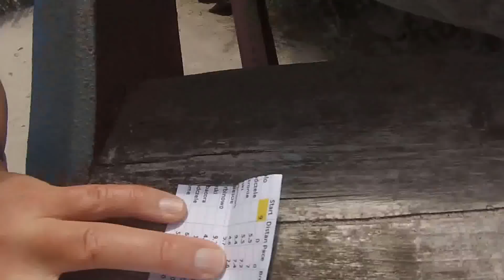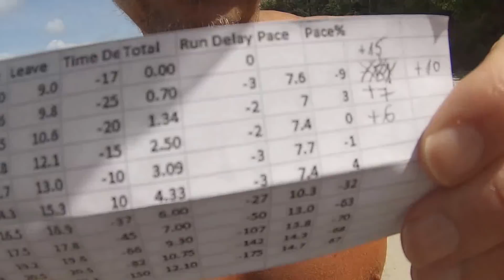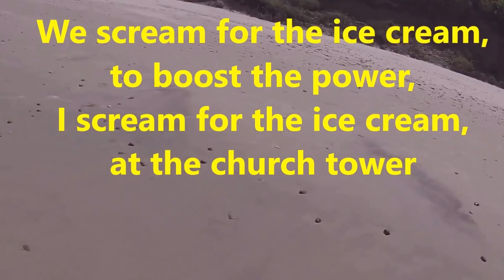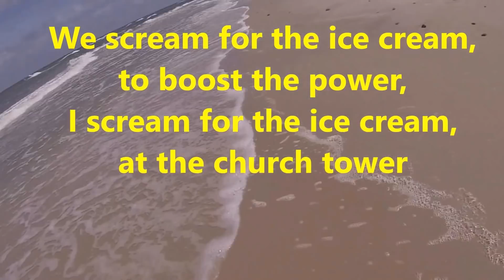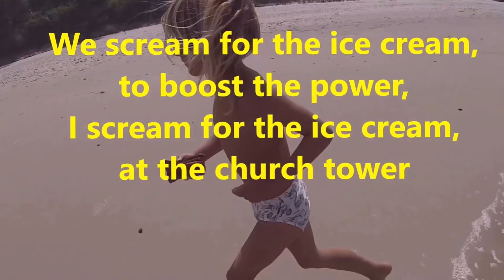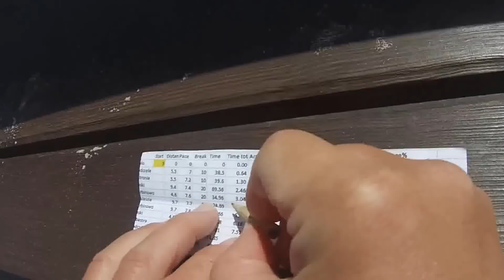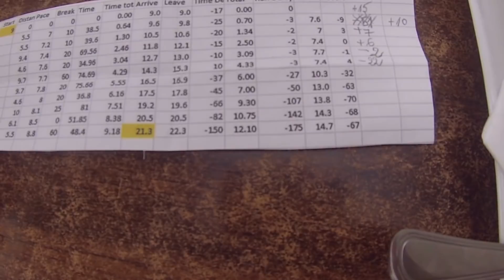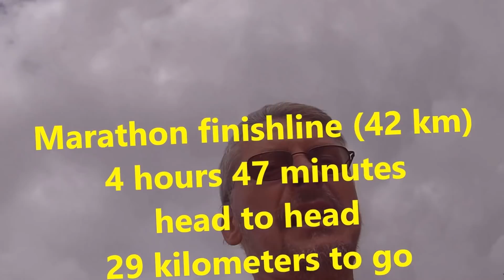71 km barefoot (2018)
This is a repeat of the same 71 km run from 2017 (and similar runs in prior years). We managed to cut 2 hours from the overall time by avoiding the late run in darkness.

We planned to get back home before sunset. For that reason, we chose summer solstice. However, we made two mistakes: (1) we overslept (getting up at 8 am instead of 6 am), and (2) we ate pizza at 50 km. Pizza was too big, and we had to carry a pizza bag up for the next 10 km.

The good thing about being late was to see dozens of female glow worms that choose summer solstice to mate right after sunset. Rare opportunity. See towards the end of video (in darkness).

Highlights:
* 0:34 new zipline
* 2:24 new bike path
* 4:50 new eco-bridge under construction
* 8:21 dumping clothes in sand bags on the dune
* 13:38 traversing waves near riprap
* 15:40 testing quick sand
* 19:42 pretending a duck in water
* 20:25 half-marathon in 2:14
* 28:48 ice cream stand
* 32:21 traversing waves beneath fishboats
* 37:59 handball competition
* 40:16 chicken soup (halfway break)
* 40:51 painful restart after a break in cold drizzle and ill wind
* 41:44 handball on the way back
* 44:20 marathon in 4:47
* 45:36 pizza at 50 km
* 54:10 pizza on the run
* 55:50 slow sunset with 10 km to go
* 56:36 glow worms
* 57:14 monkeybars: no sign of tiredness
* 58:18 post-run interview
* 58:23 feet seem unaffected by the run

Age: 7.2
Distance: 71 km
Time: 10 h
Half-marathon time: 2:14
Marathon time: 4:47
Date: June 23, 2018
Pace: 6.35 min/km (half marathon), 6.8 (marathon)
Temperature: 15 C in he morning, 18 C at midday, 13 C on return
Wind: 27 kmh (gusts 50 kmh), fair (first half), ill (second half)

Questions
Q: How come Oscar's mom shows up halfway while she did not run?
A: She started earlier, and we met halfway for a meal. We also ran together the last 10 km

Q: Who was carrying clothes for change?
A: some were carried by mom, some were buried on the beach, some were left at friends on the way

Q: Any injuries? How did you feel the next day
A: No injuries apart from overtrained muscles (only parents)

Q: Do you plan to try for longer ultramarathons?
A: Rather not. We are just about at the limit at 70 km (parents only)

Q: Did you get cold on the way?
A: Only halfway restart in cold drizzle was uncomfortable

Q: Why 4 hours one way, and 6 hours the other way?
A: wind direction, muscle pain, and darkness (at the very end)

Q: Those boats in waves looked dangerous. What if they slipped?
A: they probably never do (unless in storm)

Q: Do you prefer competitions or running alone?
A: both have their advantages (this years marathon was cancelled due to a bike path renovation)

Q: Did kid lose much weight?
A: We forgot to check. In one of recent marathons, we lost weight, but the kid gained weight! (as checked next day morning)

Q: Do you have full medical checkup before such runs
A: No (a bit stingy for time)

Q: When he is a teen, he will have serious joint problems! Mark my words. This happened to my son
A: Please provide some solid evidence that this can indeed happen in cases where the kid self-regulates and experience no joint problems whatsoever. For the damage to happen, the joints would need to have "memory" for the damage throughout the period of rapid growth. This is hard to conceive without any signs or symptoms. The rule of the thumb is: if the kid wants to do things that come naturally, there must be compelling evidence to enforce a ban or major constraints. Lots of kids do damage via exercise if they violate rules such as warmup, sleep, rehydration, etc. They may do it on a forced schedule, when not entirely healthy, during growth spurt at puberty, etc. What happened to your kid, as per your scant description, might have easily been explained by dozens of factors.